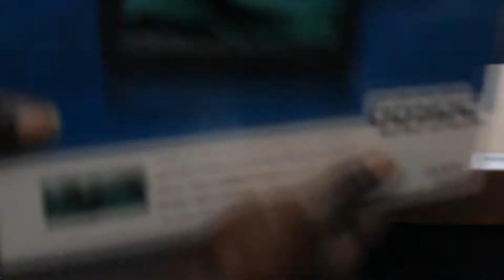LILLIPUT MONITOR UNBOXING (ON CANON 60D) FULL VIDEO